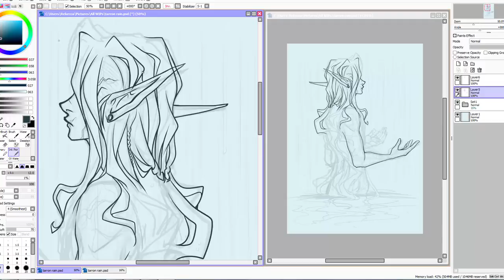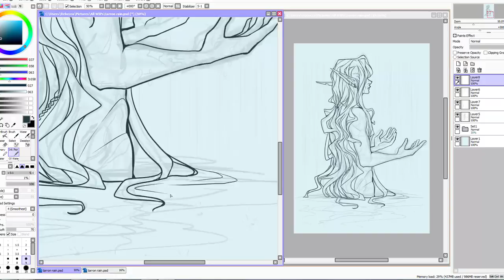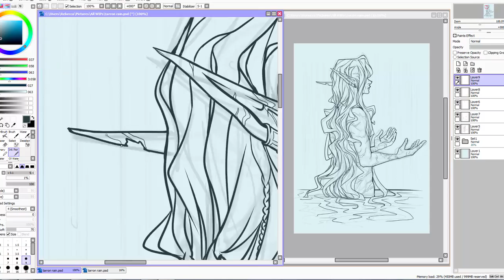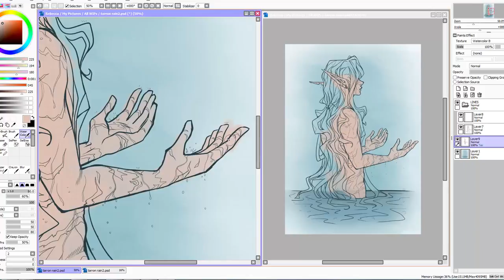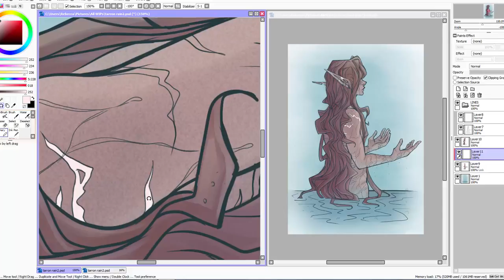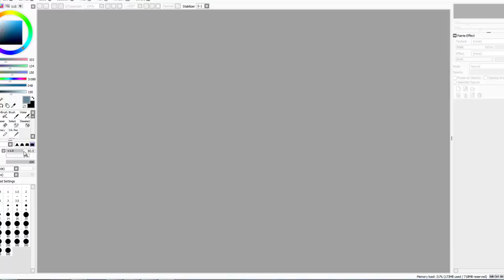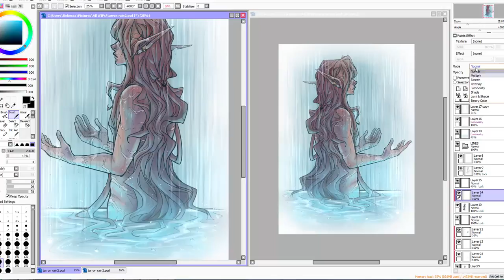Rain - Digital Art Timelapse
No voiceover for this one, because 1. there's been a storm all evening and 2. I liked the music! Hope you don't mind. It's probably good to get a break from my rambling.

Tarron having a moment of reflection, and possibly his first bath in who knows how long (tbf, it's not ENTIRELY his fault since he has been in captivity of some form or another for most of the last few years). He a stinky boy

Experimented with the marker and watercolour tools in Paint Tool SAI for this one and tried some colours I wouldn't normally use!

LEMMiNO feat. Veela - An Apology

End card music:
HOME - Synchronize